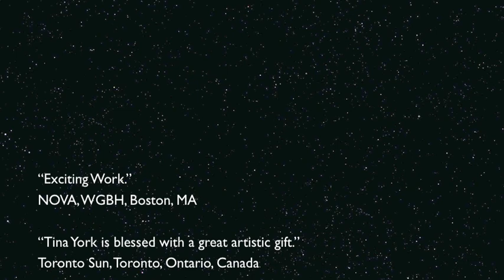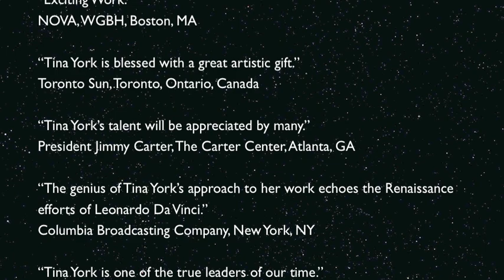Landscapes and Seascapes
78 Paintings by Tina York of Naples, Florida

Symphony No. 6 in F Major 'Pastoral',
Op. 68 - II. Andante molto mosso
by Ludwig van Beethoven
European Archive

According to museopen.org this work is free of copyright restrictions.